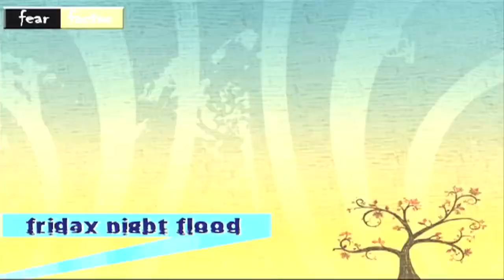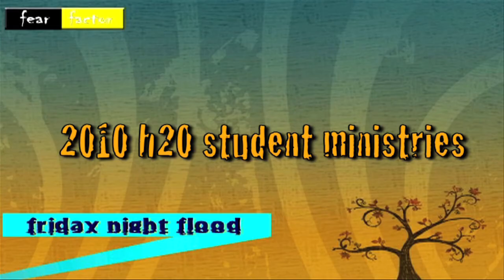The Final Taste (Fear Factor '10)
Here it is, the Grand Finale of Fear Factor 2010! Two contestants remain. Their task is simple, yet disgusting. Who will claim the crown of Fear Factor Champion?

Camera: Matt Kennedy & Brett Hetherington

Edits: Brett Hetherington